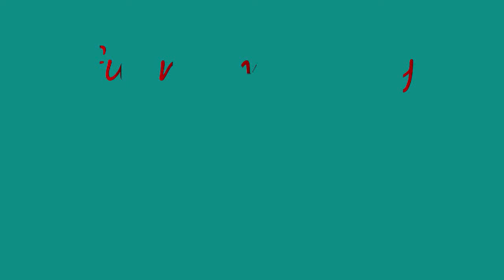jumpin jeff walker